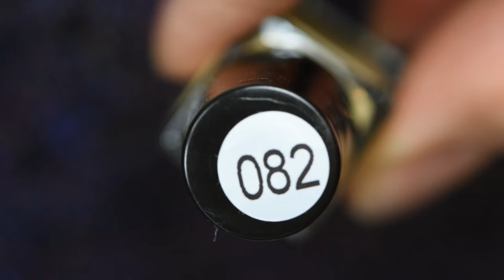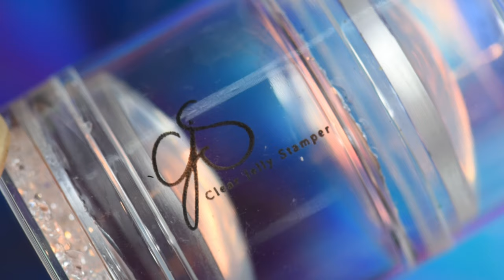🍃 CLEAR JELLY STAMPER tutorial 🍂 Layered Stamping Nail Art (2020)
Today's video is another Clear Jelly Stamper tutorial. This is a layered nail art design I created with one of my favourite stamping plates from Clear Jelly Stamper.

Louise Michelle ♥️

1. Stamping plate Elegant Swirl Cjs-149

2. Big Bling XL Stamper - Clear The original clear see-through stamper!

3. #42 Slate Gray - Nail Stamping Color (5 Free Formula)

4. #46 Enchanted Slippers - Nail Stamping Color (5 Free Formula)

5. #81 Vintage Coral - Nail Stamping Color (5 Free Formula)

6. #82 Vintage Twist - Nail Stamping Color (5 Free Formula)

7. #83 Vintage Julep - Nail Stamping Color (5 Free Formula)

8. Sally Hansen 110 white nail polish 'Well, well, well'

9. Fast Drying top coat

Nail Art step by step instructions:

1. Apply base coat and let it dry completely.

2. Apply white nail polish for the base and let dry completely.

3. Protect the skin around your nails using liquid latex.

4. Choose nail polishes for your gradient and apply stripes of them onto the make up sponge overlapping a bit for better blending. Dab onto the nail until satisfied with opacity.

5. Apply golden/metallic green stamping nail polish onto the first half of the stamping image. Remove the excess of it by scrapper angled approximately 45 degrees. Pick up the image with a clear jelly stamper and stamp it onto the nail with a rolling motion.

6. Apply darker stamping polish onto the second half of the image. Follow instructions as in step 5.

7. After cleaning up around your nails, apply a top coat to protect your nail art.

MUSIC used in this video: 😻 Support Author 😻

CLEAR JELLY STAMPER Layered Stamping Nail Art